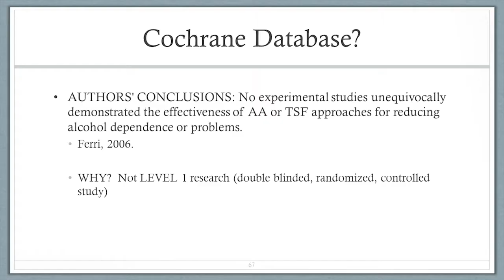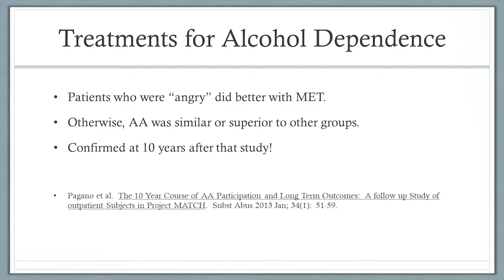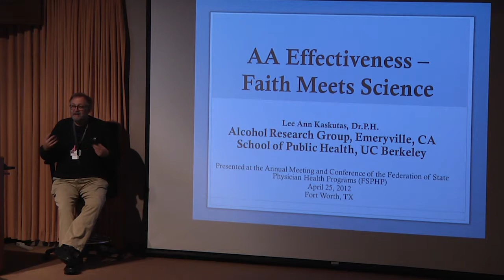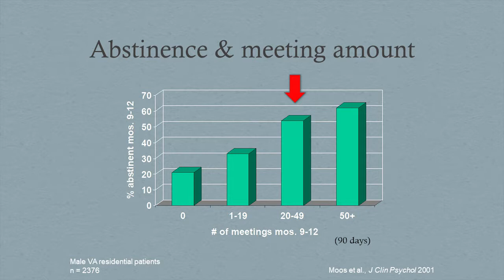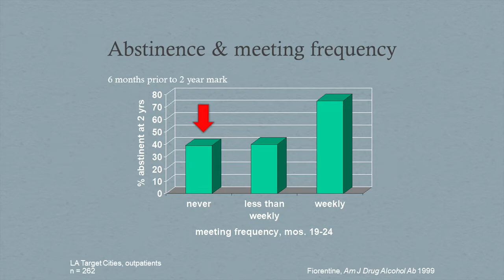"Effectiveness of A.A." - clip from Does Addiction Treatment Work? - February 2018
This is a short clip from the video of "Does Addiction Treatment Work?" presented by Dr. Carl Christensen, MD, PhD, on February 20, 2018, as part of the Dawn Farm Education Series. This clip briefly describes research studies demonstrating the effectiveness of Alcoholics Anonymous participation in recovery from substance use disorders.

"Does Addiction Treatment Work?" was presented on February 20, 2018; by Dr. Carl Christensen, MD, Ph.D., D-FASAM. Recent publications purport to define research-supported definitive truths about the root causes of addiction and efficacy of treatment modalities; however, conclusions are conflicting and have been subject to divergent interpretations. Dr. Christensen will review the recent criticisms of treatment for addiction including Twelve Step, residential, and medication assisted therapy, the scientific studies that do and do not support their use and other controversial issues. The presentation will include a short discussion of naloxone resuscitation. This program is part of the Dawn Farm Education Series, a FREE, annual education series developed to provide accurate, helpful, hopeful, practical, current information about chemical dependency, recovery, family and related issues.  The Education Series is organized by Dawn Farm, a non-profit community of programs providing a continuum of chemical dependency services.

About the presenter: Dr. Carl Christensen, MD, Ph.D., D-FASAM
Dr. Christensen is a Clinical Associate Professor at the Wayne State University School of Medicine and has a private medical practice in Ann Arbor, Michigan. Dr. Christensen specializes in the treatment of addiction and of chronic pain, especially pelvic pain. He obtained his MD and PhD in Biochemistry at Wayne State University School of Medicine and did his residency in Obstetrics and Gynecology at Hutzel Hospital. He then completed a Fellowship in Gynecologic Oncology at Duke University Medical Center.  He is certified in Addiction Medicine and is a Fellow of the American Society of Addiction Medicine.

Dr. Christensen is the current Medical Director of the James Wardell Women’s Recovery Center and the Medical Director at the Tolan Medical Research Clinic in the Department of Psychiatry at WSU. He is also the Medical Director for Dawn Farm, and a member of the Advisory Board of Families Against Narcotics in Wayne County Michigan. He is the past president of the Michigan Society of Addiction Medicine and the current Medical Director of the Michigan Health Professional Recovery Program, and was Associate Residency Director of the OB Gyn Residency at the Wayne State University School of Medicine until 2012.

Dr. Christensen has received numerous teaching awards.  He has been named one of the “Top Docs” in Addiction Medicine in Hour Magazine since 2006.